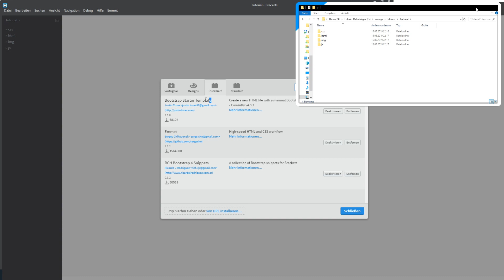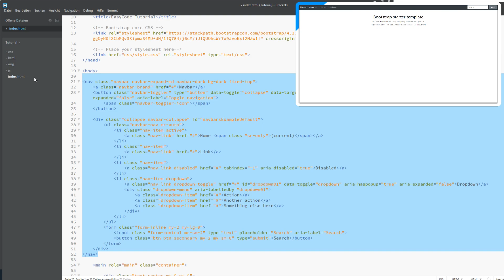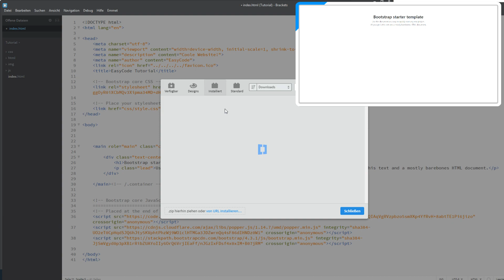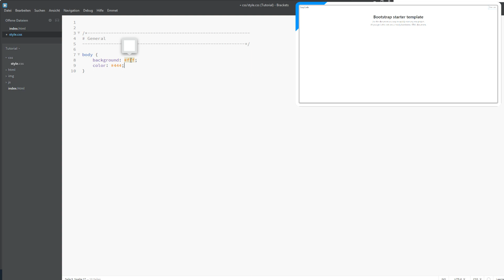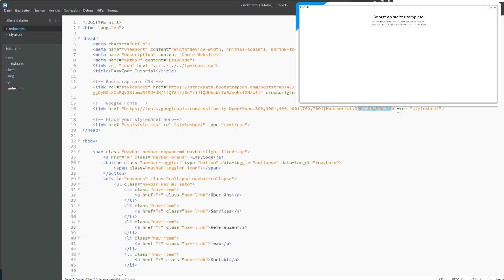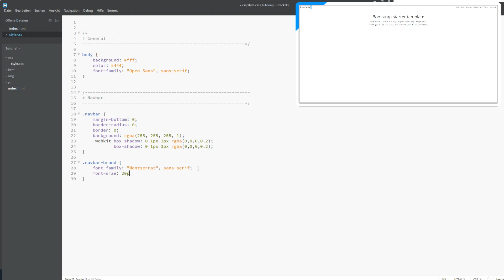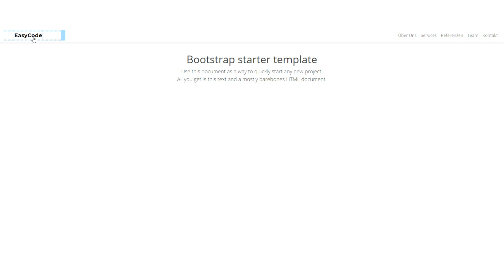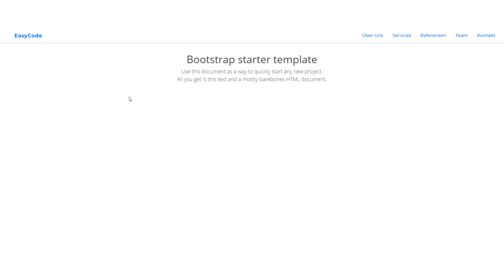Responsive Website Tutorial #2 | Bootstrap 4 Navbar (ausführlich)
Moin Leute zum zweiten Video in dieser Reihe.
Heute geht es um die Navigationsleiste!

Die Erklärungen sind sehr ausführlich, aber ihr könnt mir gerne zusätzliche Fragen stellen!

Editor

Brackets Erweiterungen

● Bootstrap Starter Template
● Emmet
● RCH Bootstrap 4 Snippets

EasyCode